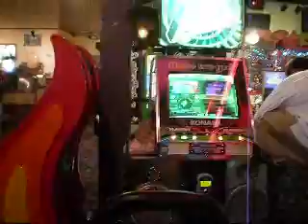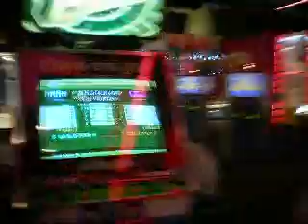JedI KiD vs Handy: DDR tourney Pt. 2 (extra stage)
JedI KiD and Handy mess around while playing Afronova.